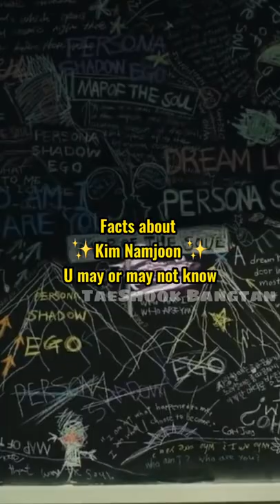Facts about ✨Kim Namjoon✨ u may or may not know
If you want a custom pic of u x BT21 feel free to dm😚💜
I do BTS x BT21 edits on my insta so pls go check it out!☝️☝️☝️ .

1)This video has no negative impact.
2)This video is also for teaching & Informational AND Entertainment purposes.
3)It is not transformative in nature.